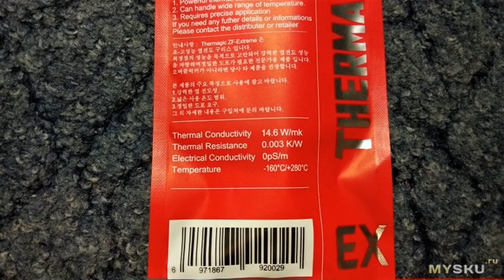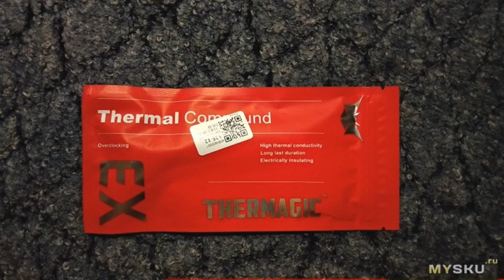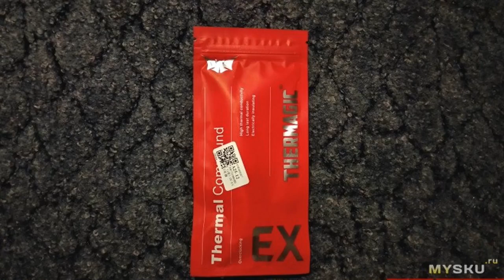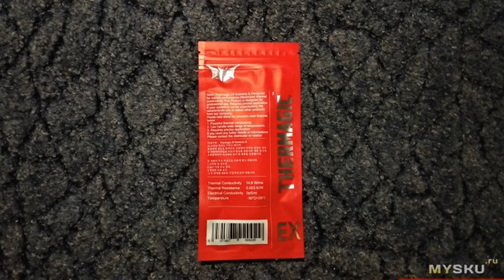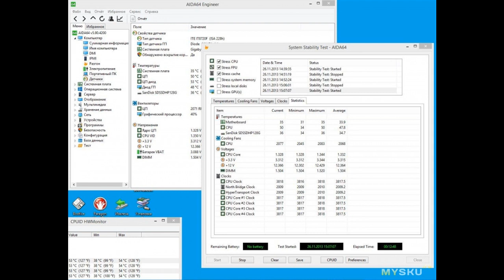Тестирование термопасты ZF-14/ZF-EX. Очередной топ, по всем показателям.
Всем приветы! Т.к. я перебрал почти весь ширпотреб, который нашел на Али, то все чаще появляются у меня термопасты, которые стоят очень дорого. Если вдуматься, $4,5 за грамм — это ...
Отзыв на товар с Aliexpress Тестирование термопасты ZF-14/ZF-EX. Очередной топ, по всем показателям.